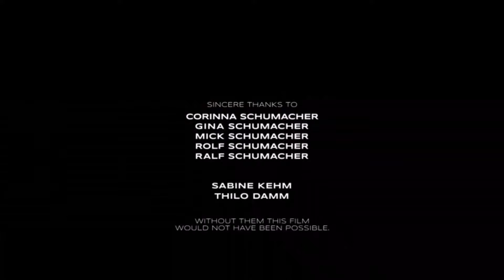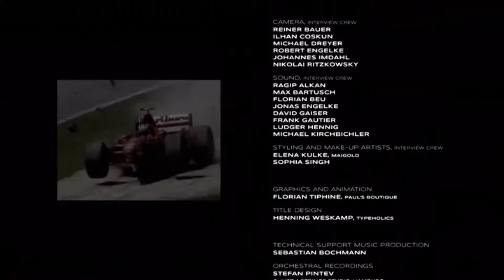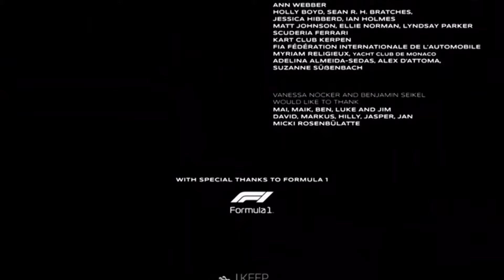Schumacher (2021) - Tribute to Michael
Michael Schumacher, Formular One, Tribute, Racing